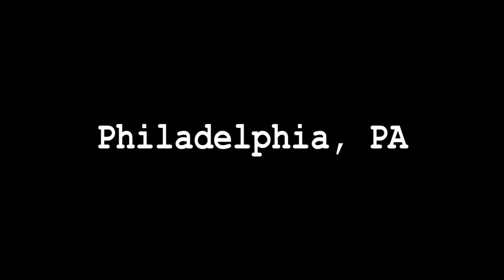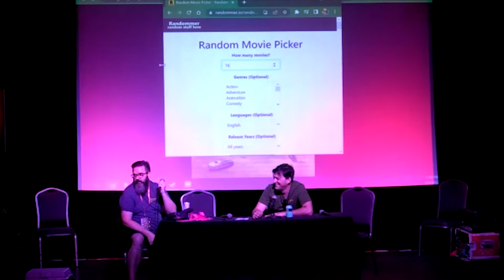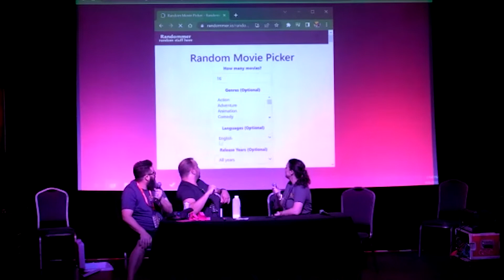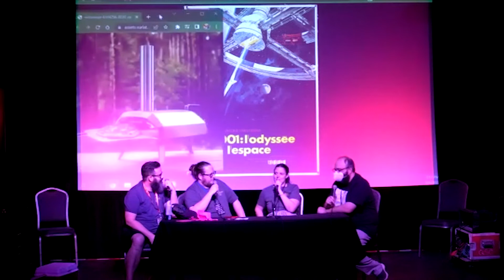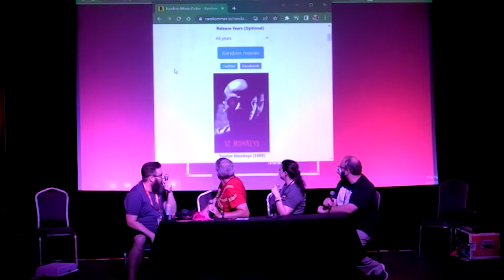MxM Philly 2022 - Mixup By Minutes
Jonathan and a rotating group of guests talk about their favorite movies